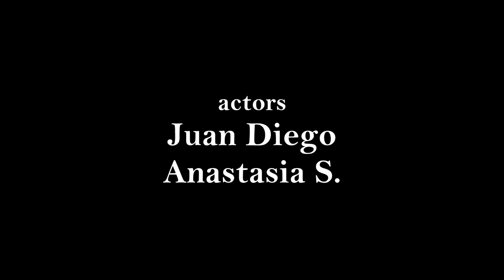Real love history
Filmed in Los Angeles, it's a real story of love! Juan Diego and Anastasia S. as actors, directed by Juan Diego.